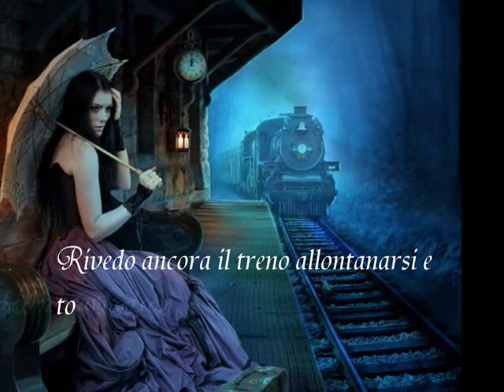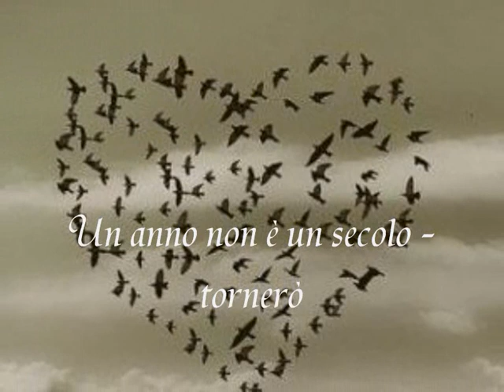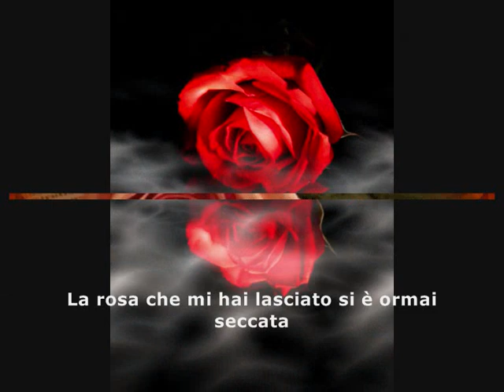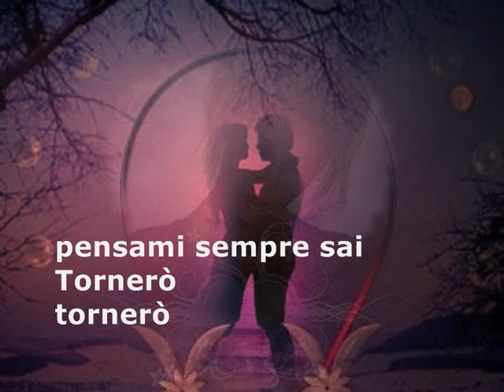I santo california Tornero.wmv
petit diaporama et parole de la superbe chanson TORNERO